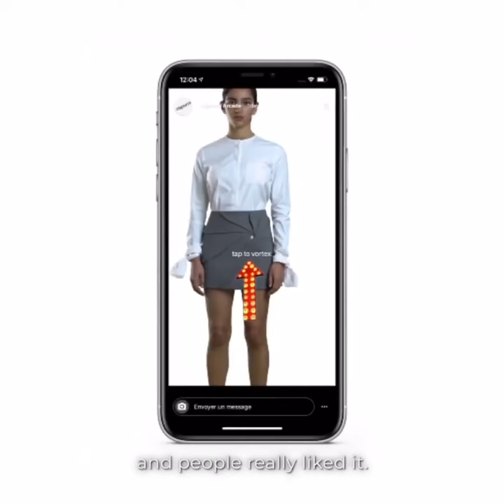Interview | Sébastien Meyer and Arnaud Vaillant, Coperni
With their brand Coperni, Arnaud Vaillant and Sébastien Meyer offer an innovative take on fashion, where minimalism meets digital tech. We sat down with them for a chat.